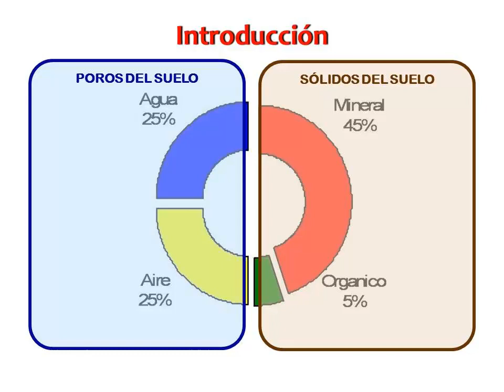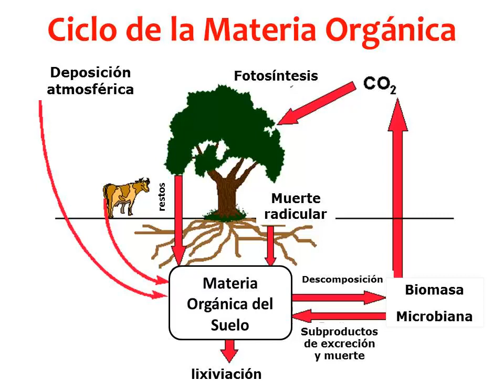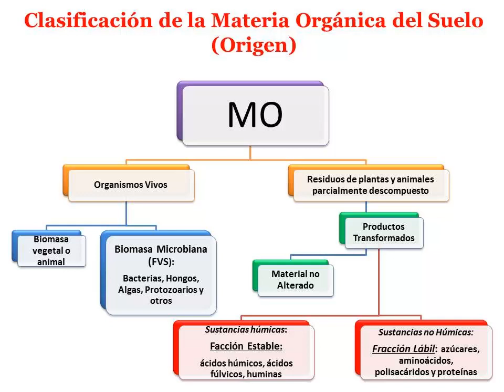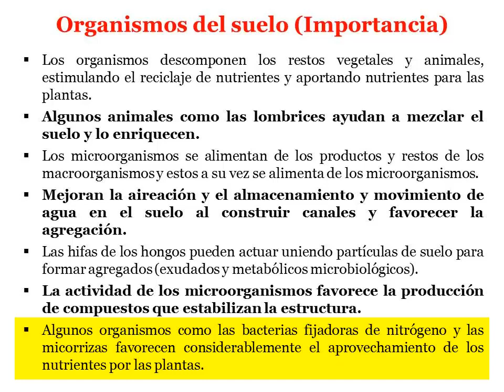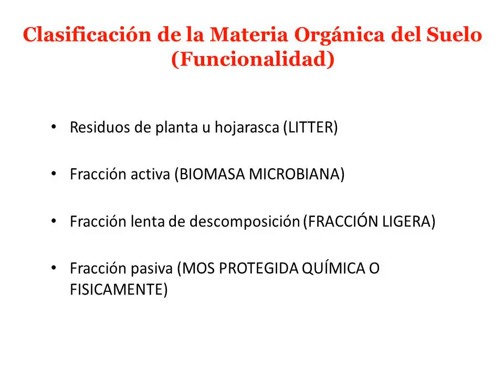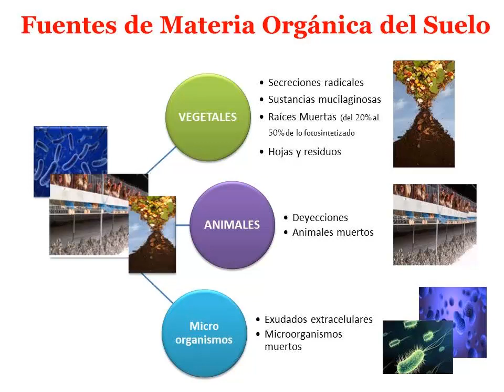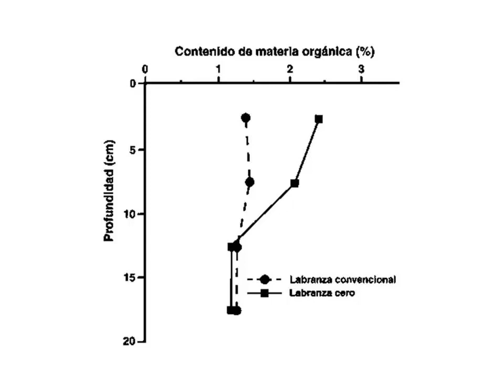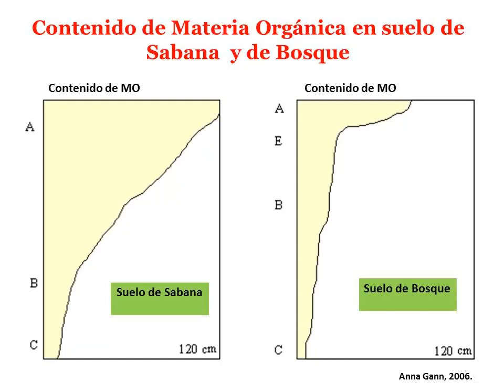Materia organica ParteI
Clase Fertilidad de Suelos, Postgrado en Ciencia del Suelo